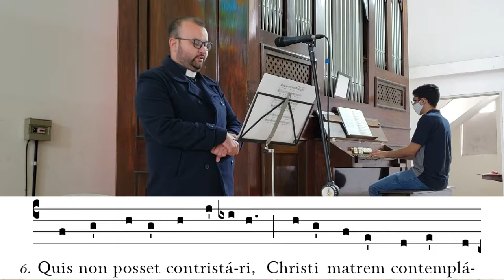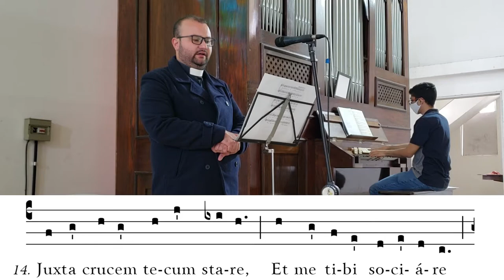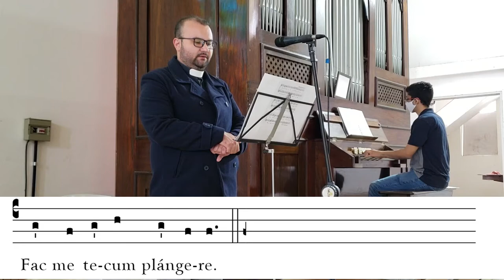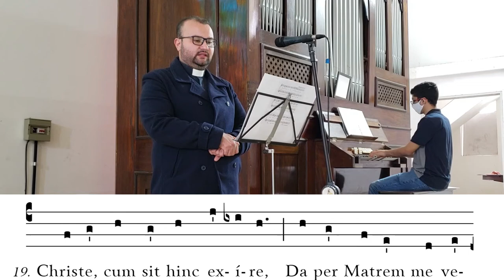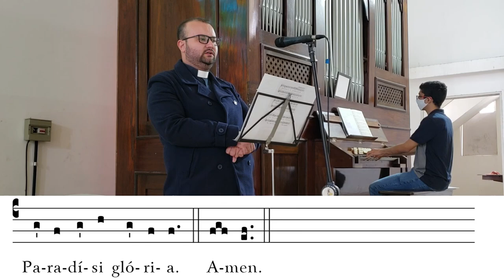Stabat Mater Dolorosa (Sequência de Nossa Senhora das Dores) - Órgão de Tubos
Sequência da memória de Nossa Senhora das Dores.

L.: Jacopone da Todi
M.: Gregoriana
Arr.: Liber Usualis Comitante Organo - Solesmes (Ferdinand Portier)

1. Stabat mater dolorósa
juxta Crucem lacrimósa,
dum pendébat Fílius.

2. Cuius ánimam geméntem,
contristátam et doléntem
pertransívit gládius.

3. O quam tristis et afflícta
fuit illa benedícta,
mater Unigéniti!

4. Quae mœrébat et dolébat,
pia Mater, dum vidébat
nati pœnas ínclyti.

5. Quis est homo qui non fleret,
matrem Christi si vidéret
in tanto supplício?

6. Quis non posset contristári
Christi Matrem contemplári
doléntem cum Fílio?

7. Pro peccátis suæ gentis
vidit Iésum in torméntis,
et flagéllis súbditum.

8. Vidit suum dulcem Natum
moriéndo desolátum,
dum emísit spíritum.

9. Eja, Mater, fons amóris
me sentíre vim dolóris
fac, ut tecum lúgeam.

10. Fac, ut árdeat cor meum
in amándo Christum Deum
ut sibi compláceam.

11. Sancta Mater, istud agas,
crucifíxi fige plagas
cordi meo válide.

12. Tui Nati vulneráti,
tam dignáti pro me pati,
pœnas mecum dívide.

13. Fac me tecum pie flere,
crucifíxo condolére,
donec ego víxero.

14. Juxta Crucem tecum stare,
et me tibi sociáre
in planctu desídero.

15. Virgo vírginum præclára,
mihi iam non sis amára,
fac me tecum plángere.

16. Fac, ut portem Christi mortem,
passiónis fac consórtem,
et plagas recólere.

17. Fac me plagis vulnerári,
fac me Cruce inebriári,
et cruóre Fílii.

18. Flammis ne urar succénsus,
per te, Virgo, sim defénsus
in die iudícii.

19. Christe, cum sit hinc exíre,
da per Matrem me veníre
ad palmam victóriæ.

20. Quando corpus moriétur,
fac, ut ánimæ donétur
paradísi glória.

Português:

De pé a Mãe dolorosa,
junto da cruz, lacrimosa,
via Jesus que pendia.

No coração transpassado
sentia o gládio enterrado
de uma cruel profecia.

Mãe entre todas bendita,
do Filho único, aflita,
à imensa dor assistia.

E, suspirando, chorava,
e da cruz não se afastava,
ao ver que o Filho morria.

Pobre mãe, tão desolada,
ao vê-la assim transpassada,
quem de dor não choraria?

Quem na terra há que resista,
se a mãe assim se contrista
ante uma tal agonia?

Para salvar sua gente,
eis que seu Filho inocente
suor e sangue vertia.

Na cruz por seu Pai chamando,
vai a cabeça inclinando,
enquanto escurece o dia.

Faze, ó Mãe, fonte de amor,
que eu sinta em mim tua dor,
para contigo chorar.

Faze arder meu coração,
partilhar tua paixão
e teu Jesus consolar.

Ó santa Mãe, por favor,
faze que as chagas do amor
em mim se venham gravar.

O que Jesus padeceu
venha a sofrer também eu,
causa de tanto penar.

Ó dá-me, enquanto viver,
com Jesus Cristo sofrer,
contigo sempre chorar!

Quero ficar junto à cruz,
velar contigo a Jesus,
e o teu pranto enxugar.

Virgem Mãe tão santa e pura,
vendo eu a tua amargura,
possa contigo chorar.

Que do Cristo eu traga a morte,
sua paixão me conforte,
sua cruz possa abraçar!

Em sangue as chagas me lavem
e no meu peito se gravem,
para não mais se apagar.

No julgamento consegue
que às chamas não seja entregue
quem soube em ti se abrigar.

Que a santa cruz me proteja,
que eu vença a dura peleja,
possa do mal triunfar!

Vindo, ó Jesus, minha hora,
por essas dores de agora,
no céu mereça um lugar.

English: Our Lady of Sorrows sequence

On the Cross her Son was dying.
Mary stood beneath Him crying,
Sharing in His saving cross.

As He hangs, her soul is grieving,
and a sword her heart is cleaving
and she weeps the bitter loss.

O, the sad, afflicted Mother
of the Son beyond all others:
only Son of God most high.

Full of grief, her heart is aching;
watching Him, her body, quaking,
trembles as her offspring dies.

Who would see Christ’s mother crying
at the bitter crucifying
without tears of sympathy?

Who could see her depth of feeling—
thoughts of many hearts revealing—
and not share her agony?

Pardon for our sins entreating,
She saw Him endure the beating.
All our guilt on Him was cast.

Font of love, O Blessed Mother,
lend me tears to mourn my Brother.
Never let my ardor dim.

This I ask, O Holy Mary,
that His wounds I too may carry:
fix them deeply in my heart.

Mine the burden He was bearing;
let me in His pain be sharing;
of His suffering take a part.

Let me join in your lamenting,
through my life weep unrelenting
tears for Jesus Crucified.

Let me stand and share your weeping,
all the day death’s vigil keeping,
glad to stand close by your side.

Queen of all the virgin choir,
judge me not when I aspire
your pure tears to emulate.

Let me share in Christ’s affliction—
death by bitter crucifixion—
and His wounds commemorate.

On the day of Christ’s returning
may my heart be lit and burning.
Virgin, aid me at His throne.

May His Cross be interceding
and His death my vict’ry pleading.
May He hold me in His grace.

When my flesh by death is taken,
may my soul to glory waken
and in heaven take a place. Amen.